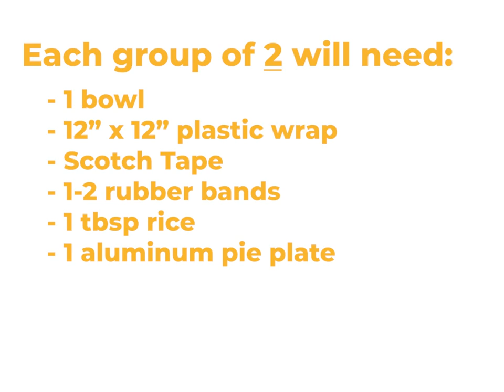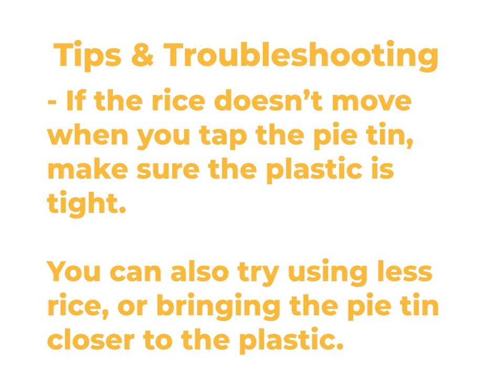Seeing Sound | GSK Science in the Summer